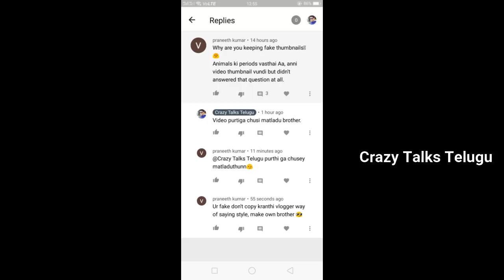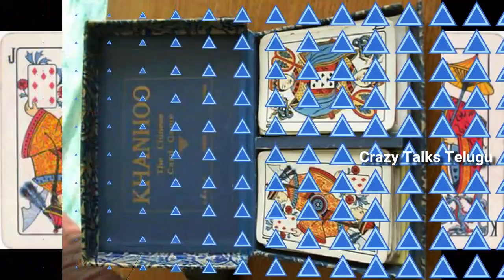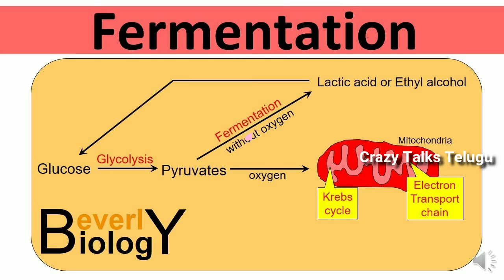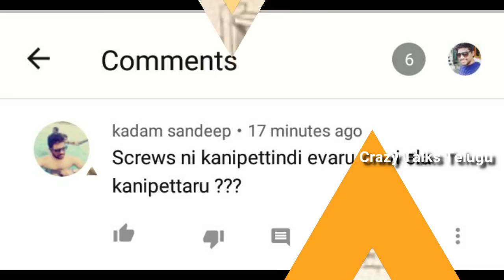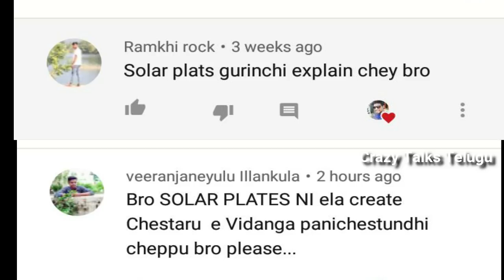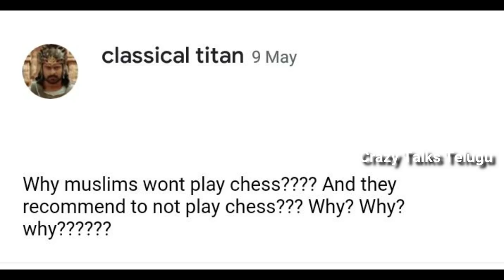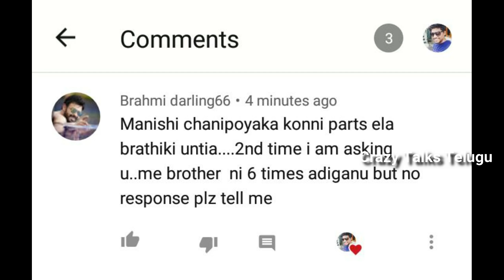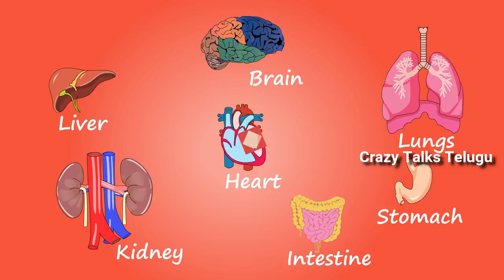Top Interesting and Unknown Facts in Telugu || Crazy Talks Telugu (Q&A-05)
Interesting and  unknown facts in telugu